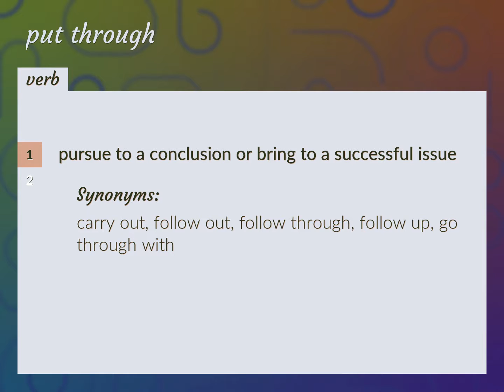Put through | meaning of Put through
What is PUT THROUGH meaning?